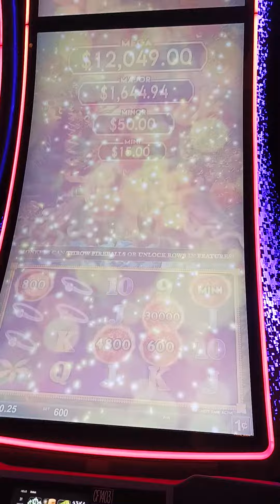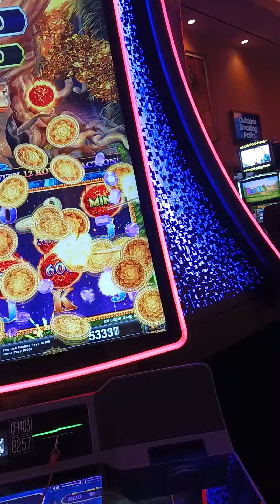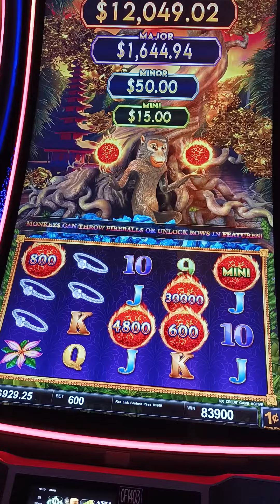Parx Casino Bensalem, PA fun 7/23/2023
Celebrating Grandson JJ's birthday .
to celebrate
YOUR Jedi birthday today. Vote For You & Accept Free Gifts Too!